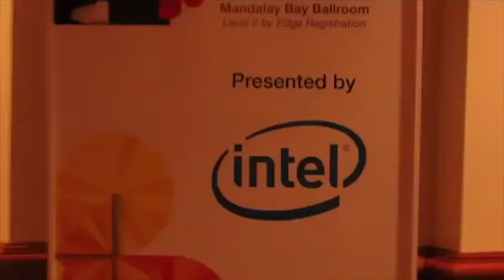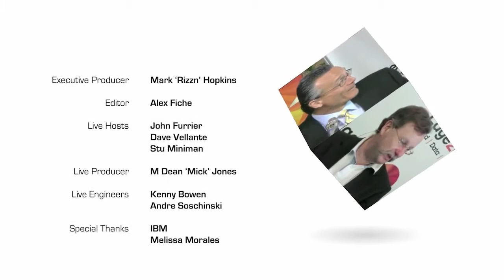Paulo Carvao, IBM | IBM Edge 2013 - Highlights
Paulo Carvao, IBM, at IBM Edge 2013 with John Furrier and Dave Vellante

Dave Vellante and John Furrier invited Paulo Carvao, VP North America STG at IBM, to talk with theCUBE about the changes in the storage industry, OpenStack and emerging ways to generate revenue.

Paulo seemed very excited about the changes that are happening in the industry, but, as Vellante put it, change is a two-edge sword. Vellante invited his guest to talk about the shifts in the business and the client's response to change.

Thinking in terms of all that has been happening with virtualization, adoption of software-defined environments, it is a major shift for hard-ball players, who value migrating, not only for vendors, but for clients, from harbor infrastructure per-se to optimizing using software techniques. Carvao thinks this will definitely shake the industry.

So how will this value going to change in the next 10 years? It is all about the way clients have assembled their IT infrastructure to deal with the world of social, mobile, cloud and analytics. When developers talk about smarter computing, they talk about designing for data, based on software-defined environments and being open in the collaborative world. It is moving towards software-defined APIs and "Openness".

Imagine the internet 10 or 15 years ago. If an industry had approached that with proprietary standards, or lack of open standards, the outcome would have been totally different today. It's the same today with cloud. That's why OpenStack technology is so important, because it allows innovation to continue to thrive in the industry, based on open standards.

Commercializing open standards

But then again, how do one makes money? One way to do that is through services. Another one is adding value to your platform.

Carvao aggrees with Vellante and adds that is always starts with the client and its needs. Today's problems are around managing complex environments. Building software infrastructure that addresses sky-rocketing management costs is a great opportunity. That is an area where both value and money are to be found. There's tremendous value now in stack integration.

IBM is "integrating by design", taking greater advantage of its talent, reconfiguring the development teams and changing the way they are going to market. There is a cross-pollination of skills amongst people with extensive software background.

Vellante pointed out that there are different business divisions for software, storage and servers. Although separated, in a couple of years they could be merging and generating new value.

Maturing OpenStack

As a customer-led company, IBM has always embraced OpenStack. Furrier asked Carvao to give in his two cents on the maturity of this market, and the differences between heyday open source and this wave of third, fourth generation open source and OpenStack. What is different now, from the customers' standpoint, that is also driving innovation? Open source communities are now part of the standards and sometimes acting as an R&D division, providing continuous feedback.

The most important thing for the clients are the applications and the integration across all the stacks. The performance keeps getting better and better, but there is a certain amount of pressure on orchestration, as everything gravitates towards push-button IT. While this hasn't happened yet, a level of consummerization of IT has taken place. Customers want everything on the spot, and they want to self-provide themselves, a totally different concept from the traditional IT model.